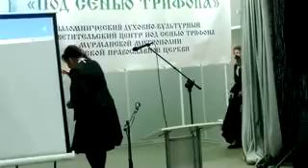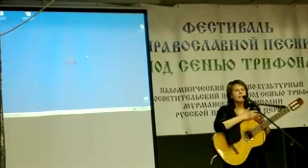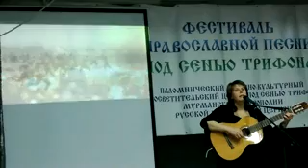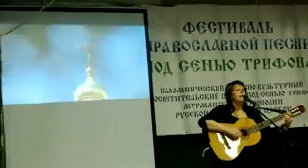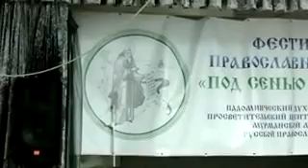Мурманск-2013-декабрь-гости фестиваля "Под сенью Трифона"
Каждый может найти в плейлистах нужное для себя. Стихи из моих книг Мои песни Размышлизмы по субботам Сказки от деда Пантелеймона Русские поэты: XYIII век XIX век XX век Карелия Киров Архангельск Псков Орёл Сахалин Вологда Смоленск Самара Ульяновск Мурманск Республика Коми Новосибирск Кемерово Екатеринбург Передачи на карельском радио и телевидении Из новых стихов

Каждый день объём материала увеличивается. Появляются новые плейлисты, новые авторы, новые песни, стихи, сказки... Возвращайтесь.